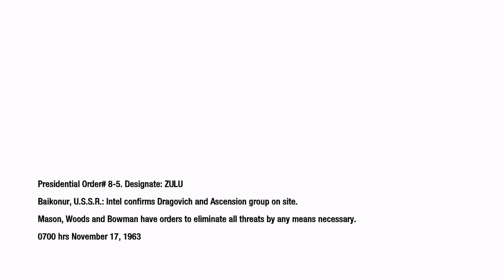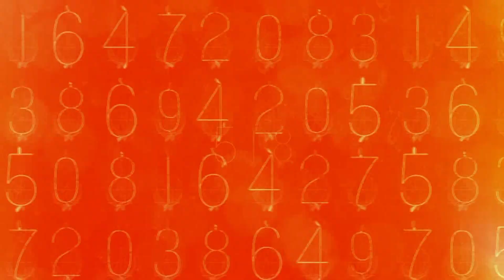Mission 4: Executive Order w/Intel Locations